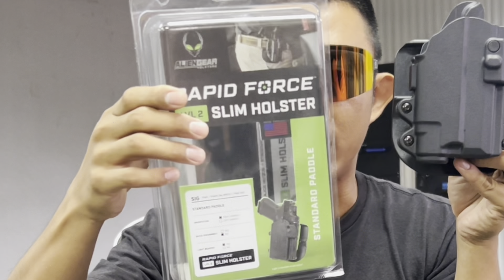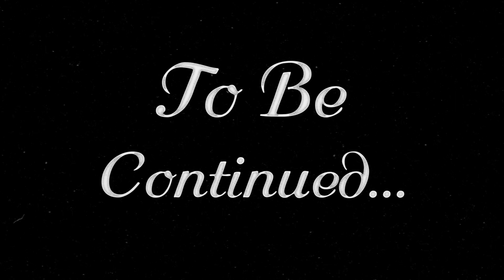👽มาพูดคุยภาษา Alien Gear Holster กับ muumuu กันครับ👽